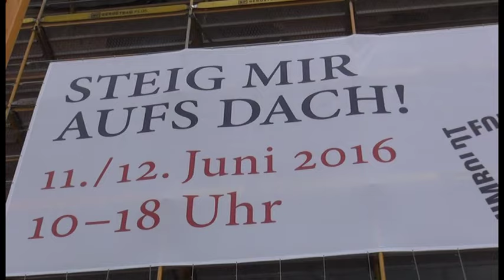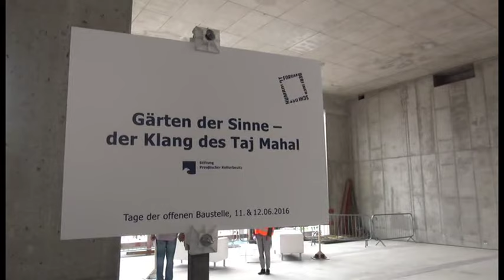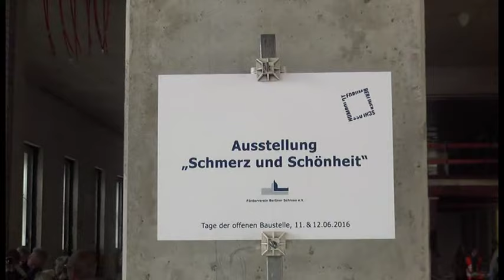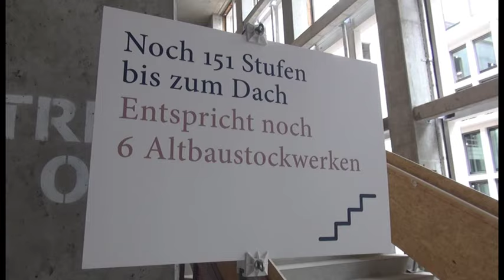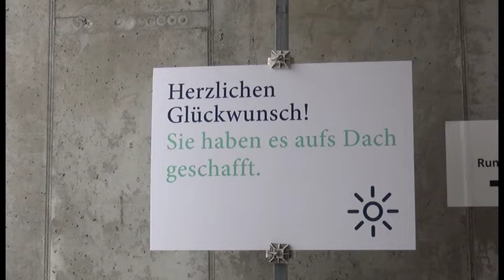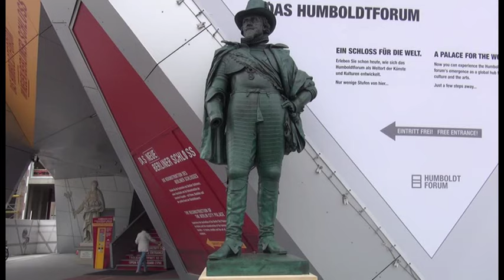Wiederaufbau des Berliner Stadtschlosses 2016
Am 11. und 12. Juni konnte man sich an den „Tagen der offenen Baustelle“ bei freiem Eintritt vom Baufortschritt für Deutschlands prominentestes Kulturbauvorhaben selbst ein Bild machen:
Dieses Mal gab es im Wortsinne einen besonderen Höhepunkt, denn Sie konnten dem Schloss sogar aufs Dach steigen!
Im Erdgeschoss sowie im I. Obergeschoss konnte man wieder ein interessantes Programm als Vorgeschmack auf das neue große und lebendige Kulturzentrum erleben und über die Arbeiten der Bildhauer mehr erfahren.

Staunen konnte man auch über die beeindruckenden Fassaden an der Lustgartenseite bis hin zur Schlossfreiheit sowie bei einem Blick in den Schlüterhof.
Die Partner bzw. künftigen Nutzer des Humboldt Forums präsentierten sich erneut mit Informationsständen auf den Zwischenpodesten und auch ein musikalisches Programm verzauberte die Besucher.
Zahlreiche Lifespeaker, zu erkennen an den Bauhelmen, erklärten so manchen Interessenten die Schloss-Baustelle und die Baufortschritte.
Viele Treppen führen zum Ziel, denn ein Highlight ist in diesem Jahr das „vertikale Erkunden“ der Baustelle über das Haupttreppenhaus mit dem Zugang zum Dach.
Oben angekommen hat man einen herrlichen Ausblick auf Berlin.